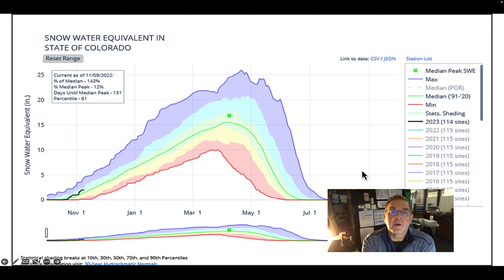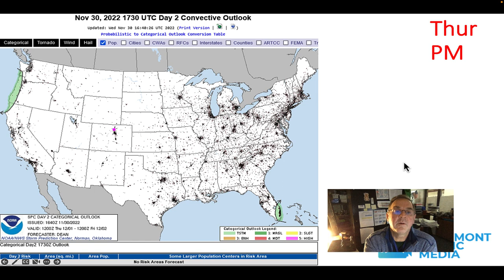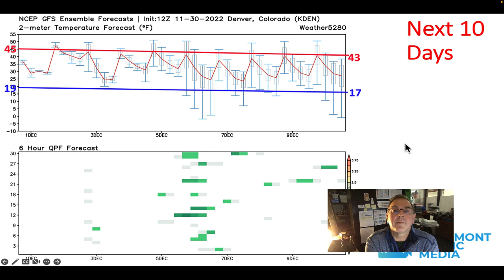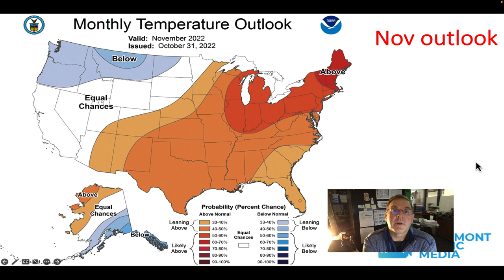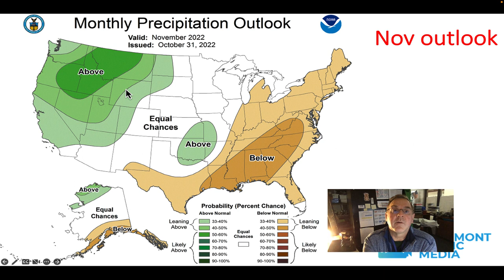The Weather Forecast for the week beginning November 30, 2022